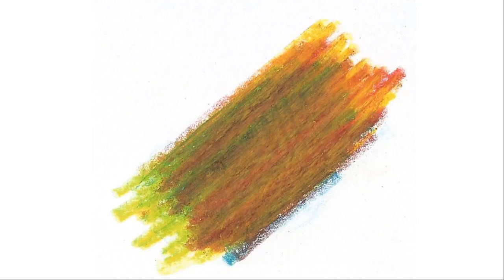Comiczeichnung - Kunst GK Q1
Grundlagen Comiczeichnung 2022-23, Fichtenberg Oberschule, 11. Klasse Grundkurs